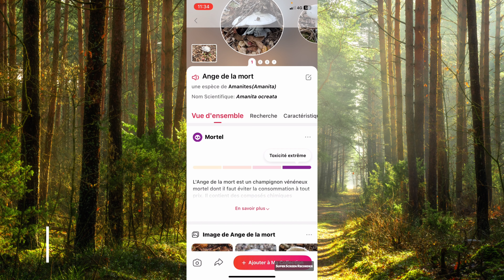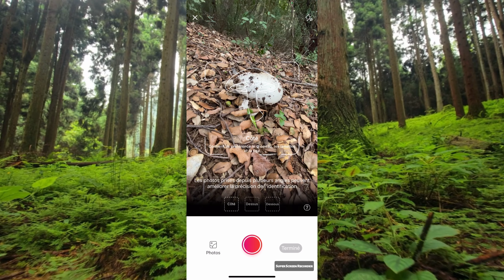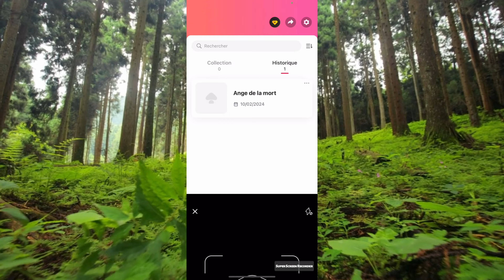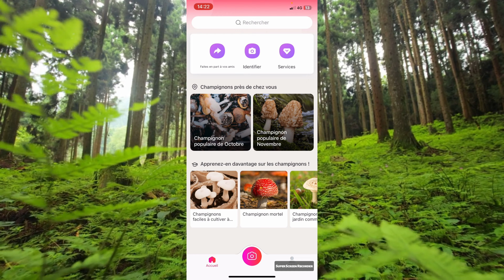1 journée à la recherche de champignon et j'en TROUVE ! 🪵🥾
Un jour, un matin d'automne, je me réveillai avec une excitation que je n'avais pas ressentie depuis longtemps. C'était enfin le moment idéal pour partir à la cueillette des champignons, après la pluie tombée la veille. La forêt, en cette saison, regorgeait de trésors, et je ne voulais pas perdre une minute. Je pris mon panier, mon couteau et mes bottes, prêt à m’enfoncer dans les sous-bois du sud de la France pour une journée à la recherche de champignons. 𝗦𝘂𝗶𝘁𝗲 ⤵️

En arrivant dans la forêt, une fine brume flottait encore au-dessus du sol, et les premiers rayons du soleil traversaient doucement les branches. L’air frais, imprégné d’odeurs de terre mouillée et de feuilles mortes, m’enveloppait. C’était ce moment que j’aimais par-dessus tout, ce calme avant de me lancer dans ma quête. Ici, au cœur de la forêt, je me sentais en communion avec la nature.

Je me rappelai les conseils de mon père : « Fais attention aux champignons, certains sont beaux mais mauvais. » Grâce à ses leçons, je savais différencier les champignons comestibles des toxiques et j’entamai ma quête avec prudence, prêt à partir à la chasse aux champignons.

Je marchai lentement, scrutant le sol à la recherche des bons champignons. Très vite, je découvris un magnifique cèpe, fier sous un tas de feuilles. Son chapeau brun et son pied massif confirmaient qu’il était comestible. Je le coupai soigneusement à la base avant de le glisser dans mon panier.

Je poursuivis ma balade à la recherche de champignons, découvrant un groupe de girolles jaunes éclatantes. La forêt était généreuse, mais je restais vigilant, car je tombai aussi sur des amanites tue-mouches, belles mais dangereuses.

Le panier bien rempli de champignons comestibles, je rentrai chez moi avec un sentiment de sérénité, reconnaissant pour cette journée parfaite, passée en harmonie avec la nature en pleine saison des champignons.